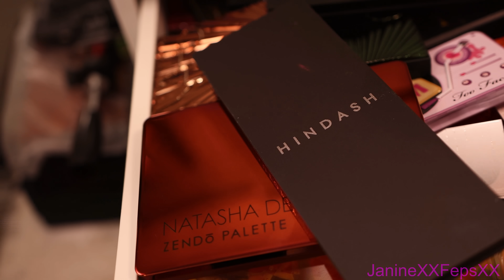MY UPDATED MAKEUP COLLECTION 2021 SERIES PART 1 | PAT MCGRATH PALETTES | HIGH END MAKEUP COLLECTION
Explore My Updated Makeup Collection 2021 Series Part 1, featuring the Iconic Pat McGrath Palettes and High-End Makeup Collection. Join me on this beauty journey as I showcase my carefully curated collection of luxurious makeup products. Discover the beauty and artistry behind Pat McGrath's palettes and indulge in the world of high-end cosmetics. Get inspired to elevate your own makeup collection with this exciting and informative series.

Hello My Beautiful Gems!!  How are you all.  Today I am doing Part 1 of My Updated Makeup Collection Series  2021.  Ill be showing you all of what I have currently in my makeup collection but on each video I will be focusing on 1 or 2 brands (depending on how much I have from that brand), Ill also be showing you all of my Indie Brand Makeup aswell along the way.  I will be showing you high end makeup and luxury makeup, to affordable makeup and everything in between.  So I hope you enjoy xx

Hi my Gems💎  Thanks for supporting my channel and I love helping us Over 40s feel youthful and glowy!  I believe that no matter what age we are we can age in reverse.  My channel is all about inspiring skincare and trying new skincare products, luxury skincare products for mature skin,  both affordable and luxury beauty products worth the money, the best skincare for over 40 and also the best anti aging skincare for over 40, lifestyle vlogs and chit chats, the best makeup for Over 40s and easy makeup tutorials for everyone.  I also love health and fitness for over 40s and trying new makeup products and trying new skincare products.  I also love talking about general life Over 40 as an everyday mum, the ups and downs of life but all in all trying to keep positive and having a young outlook on life.  All to make my beautiful Over 40s look and feel great Over 40 and for our Life and Beauty Over 40!

Thankyou for watching my video, I hope you enjoyed it as much as I enjoyed making it for you!  Anyway I hope you enjoy xxx

Below is a description of all the products I used today -

Pat McGrath Mothership 3 Subversive Eyeshadow Palette
Pat McGrath Mothership 2 Sublime Eyeshadow Palette
Pat McGrath Mothership 6 Midnight Sun Eyeshadow Palette
Pat McGrath Mothership 8 Divine Rose 2 Eyeshadow Palette
Pat McGrath La Vie En Rose Mothership Eyeshadow Palette
Pat McGrath Skin Fetish Sublime Highlighter in Champagne Gold
Pat McGrath Divine Rose Highlighter
Pat McGrath Skin Fetish Divine Glow Highlighter in Golden Nectar